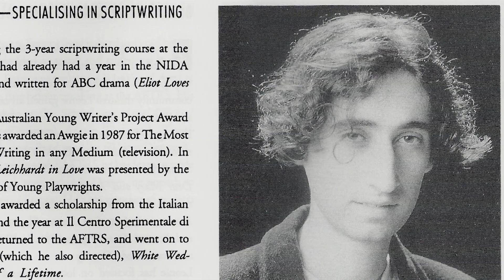My best friend's journey with pain | Andrea Dal Bosco | TEDxSurryHills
Rapidly legalizing all across the world, the plant known as marijuana has seemingly overcome its greatest hurdle, one hundred years of demonization. In his talk Andrea Dal Bosco explores marijuana’s light, dark and way forward.